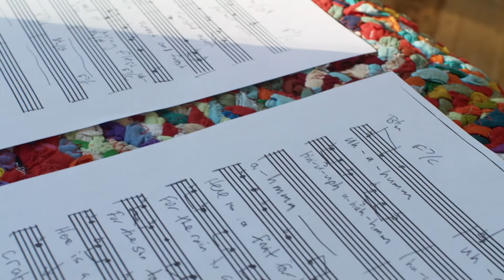Black Legacy Project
The Black Legacy Project is a musical celebration of Black history to advance racial solidarity, equity, and belonging.

The Black LP is a national project produced by Music in Common - a nonprofit that strengthens, empowers, and connects communities through the universal language - in partnership with community stakeholders at the local level. As it travels the country, the Black LP brings together Black and White artists and artists of ALL backgrounds to record present day interpretations of songs central to the Black American experience and compose originals relevant to the pressing calls for change of our time. Community roundtable discussions help inform how these songs are interpreted and written.

The Black Legacy Project launched in September 2021 in the Berkshires of Western Massachusetts and is traveling to Atlanta, Los Angeles, the Mississippi Delta, Denver, the Arkansas Ozarks, and Boise in 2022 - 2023. to learn how you can get involved and bring the Black LP to your community.